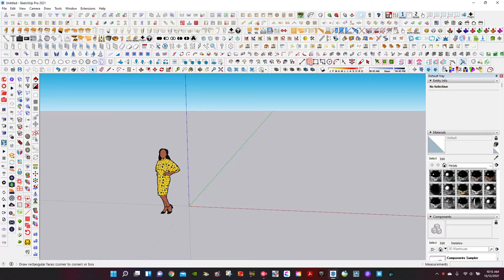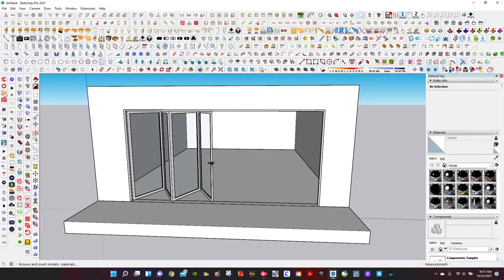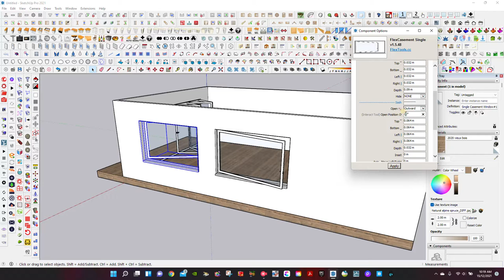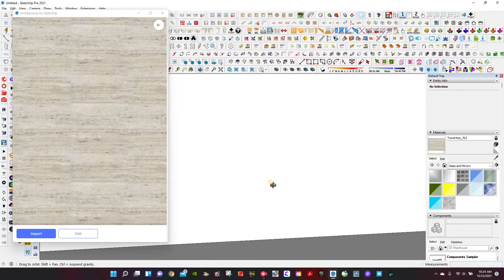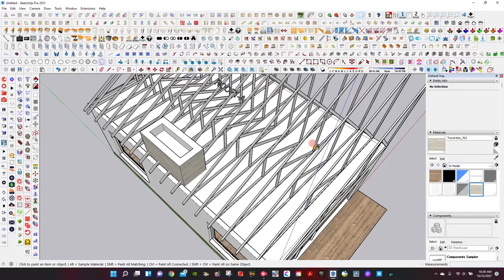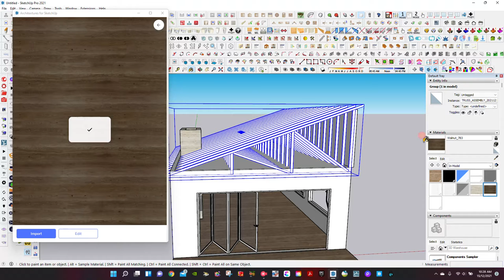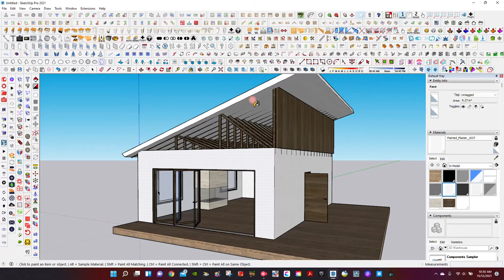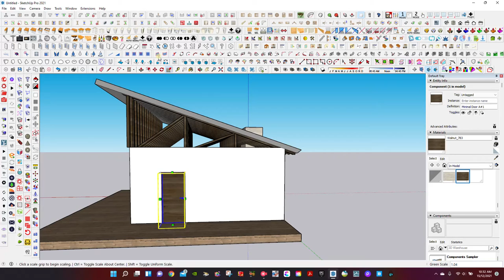SketchUp workflow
I use SketchUp plugins which i like